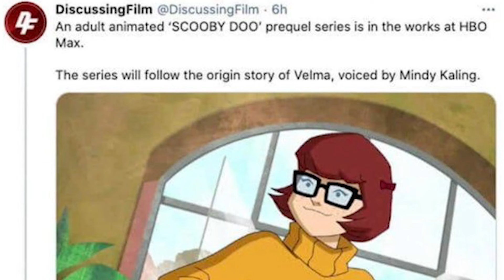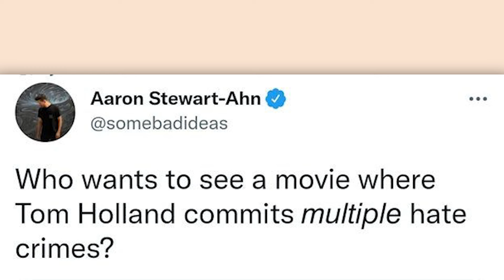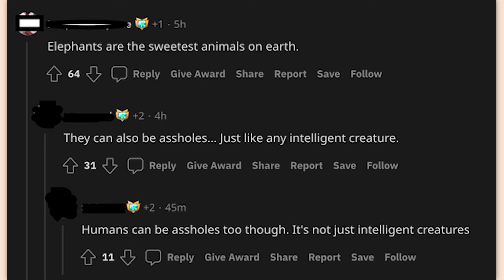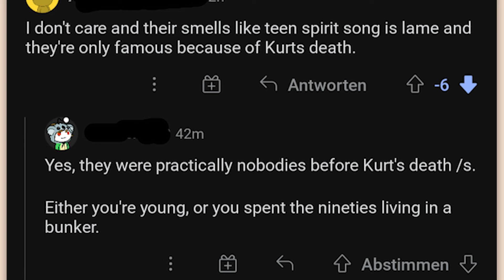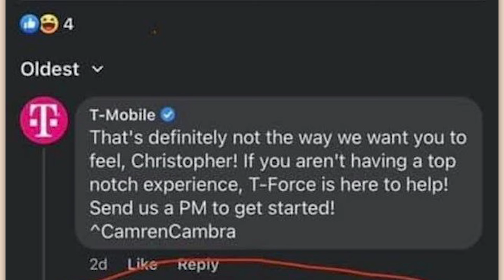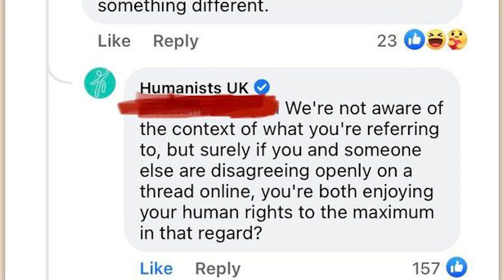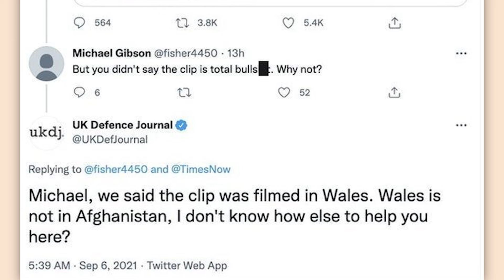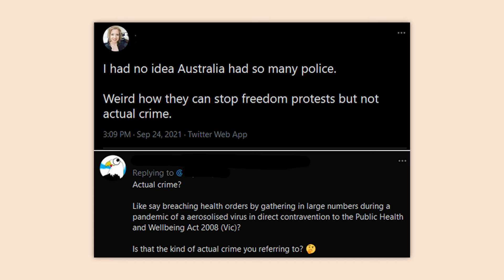r/Murderedbywords | oh no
Top posts from r/Murderedbywords on Reddit. Video credits below.